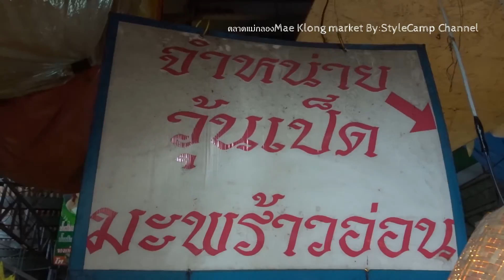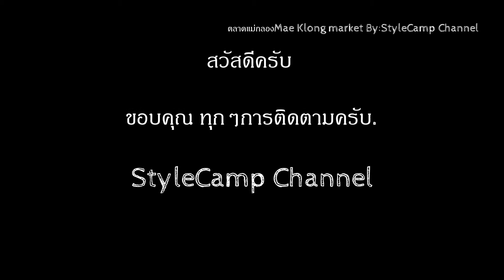ตลาดแม่กลองตอนบ่าย..Mae Klong market 2017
ตลาดแม่กลองตอนบ่าย. Klong market & Seafood Market2017

***คลิปท่องเที่ยวและกิจกรรม ลงคลิปทุกวันพุทธ(ถ้ามี.)ครับ
กรม-สไตล์แคมป์
ขอบคุณทุกๆการติดตามครับผม.